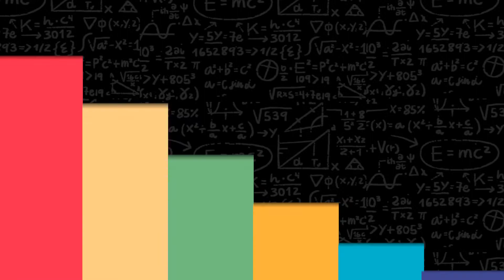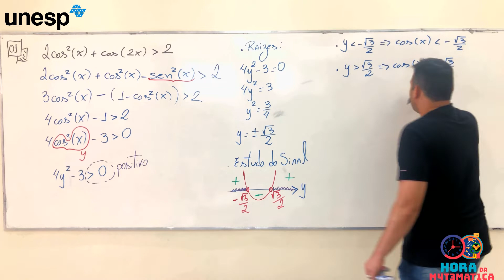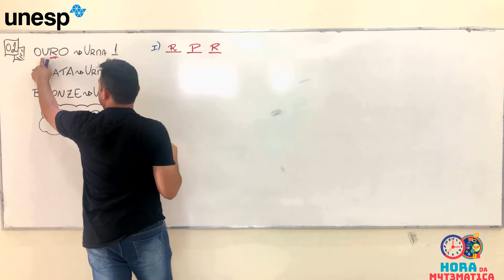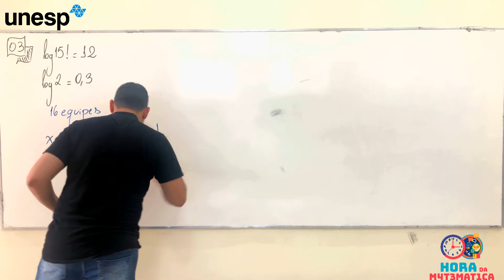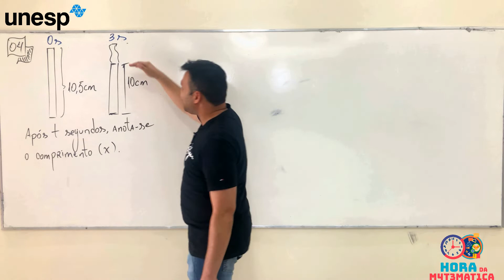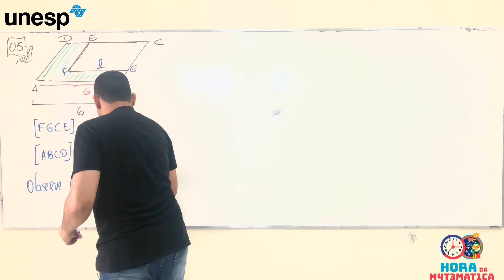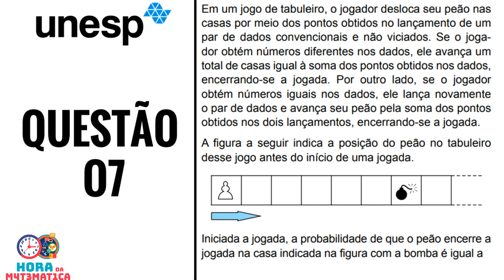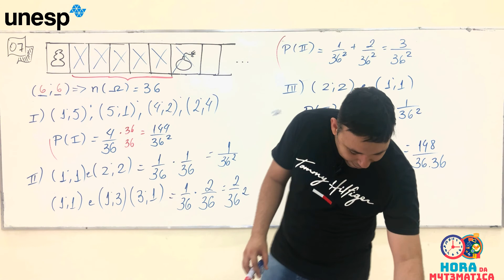Aula 02) Revisão | UNESP 2021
Aula de exercícios revisando para a primeira fase do vestibular da UNESP 2020/2021.